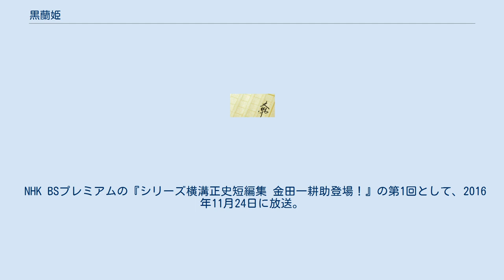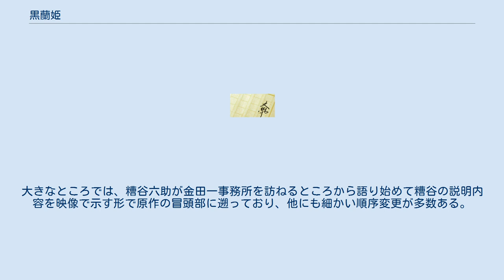黒蘭姫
金田一耕助 」 黒蘭姫 『黒蘭姫』（くろらんひめ）は、横溝正史の短編推理小説。
 本作は、1948年（昭和23年）1月から3月にかけて『読物時事』に連載された。
角川文庫『殺人鬼』 (ISBN 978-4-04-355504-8)、春陽文庫『壺中美人』 (ISBN 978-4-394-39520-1) に収録されている。
京橋裏の三角ビルに構えた金田一耕助の探偵事務所が登場することで注目される作品である。
また、等々力警部の金田一シリーズ初登場作品である。
 なお、本作では金田一が犯人の自殺を制止した直後に等々力警部が身柄を確保している。
したがって、このとき金田一と等々力警部が物理的に近接した位置に居たことは確実だが、何らかの会話などがあったかどうか不明確である（金田一に誰かが問いかける科白があるが、等々力警部か糟谷六助か不明）。
そもそも、このとき両者の間に面識があったかどうか不明である。
 閉店間際の銀座のエビス屋百貨店3階の宝石売場で、新人店員の伏見順子の前に黒い外套を着て黒いヴェールを被った女が現れ、ショーケースからブローチや指輪を次々に出させて、品定めをし始めた。
その最中にヴェールの女が万引きするのを目撃した順子は、先輩店員の磯野アキがトイレに中座していたため3階の主任の沢井啓吉に目配せして万引きを知らせた。
そうして沢井がヴェールの女を引き止めようとするのを隣の婦人服売場の柴崎珠江が気が付き止めようとしたが間に合わず、引き止めた沢井はヴェールの女に刺し殺され、女はそのまま逃走してしまった。
 事件の知らせを聞いて駆け付けた警視庁の等々力警部は、関係者からヴェールの女のあらましを聴取した。
それによると、「黒蘭姫」とあだ名されるヴェールを被った女が、ときどきエビス屋百貨店に現れては万引きをするが、その万引きを捕らえてはならず、後で万引きされた品物の伝票を支配人の糟谷六助に回す規則になっている。
ただ、事件が起きたときは宝石売場には新人の順子しかおらず、また刺殺された沢井も1週間前に大阪支店から転勤してきたばかりで、どちらも黒蘭姫とこの規則を知らなかったため、黒蘭姫を引き止めようとしたのである。
 黒蘭姫は、その楚々たる容姿と贅沢な服装から上流階級の令嬢と見なされており、恐らく糟谷が黒蘭姫の家に万引きされた品物の代金をまとめて請求しているのだろうと考えられた。
そこで等々力警部は糟谷に黒蘭姫の素性を追求したところ、糟谷は黒蘭姫と殺人を犯したヴェールの女は別人だと主張した。
最近、黒蘭姫の家に請求する伝票に記載があるが、黒蘭姫の家の金庫に保管されてはいない品物があり、どうも黒蘭姫を装った別の万引き犯が現れているように思われる。
そして、3階の主任をしていた宮武謹二にだけその疑惑を打ち明けて、気を付けるように注意していた。
ところが宮武は1週間ほど前、不都合があって解雇したという。
 そして、糟谷の尋問中の等々力警部に、その宮武が7階の喫茶室で殺されているのが見つかったとの知らせが入る。
コーヒーに入れられた青酸カリによる毒殺であった。
そして、テーブルには2客のコーヒー茶碗が残されており、宮武の前に座っていたのは黒い外套を着て黒いヴェールを被った女だと店員は証言した。
 等々力警部が黒蘭姫に会うため、糟谷の案内でエビス屋百貨店社長の新野恭平の家を訪れた。
黒蘭姫の正体は社長令嬢の珠樹で、自分の店から品物を万引きしていたのであった。
そこへ帰ってきた珠樹が、等々力警部を見て驚いたはずみで床の上に落とした手提げかばんの中から、血に染まった短刀が飛び出してきた。
 珠樹は実は糟谷の婚約者であり、彼女にかかった濃厚な嫌疑を晴らすため、糟谷は京橋裏の三角ビルの探偵事務所を訪れ金田一耕助に真相究明を依頼する。
 NHK BSプレミアムの『シリーズ横溝正史短編集 金田一耕助登場！』の第1回として、2016年11月24日に放送。
演出・脚本は宇野丈良。
 物語の内容はほぼ原作通りであり、科白やナレーションのほぼ全てを原作から抽出した文言で構成しているが、叙述順序は変更されている。
大きなところでは、糟谷六助が金田一事務所を訪ねるところから語り始めて糟谷の説明内容を映像で示す形で原作の冒頭部に遡っており、他に...